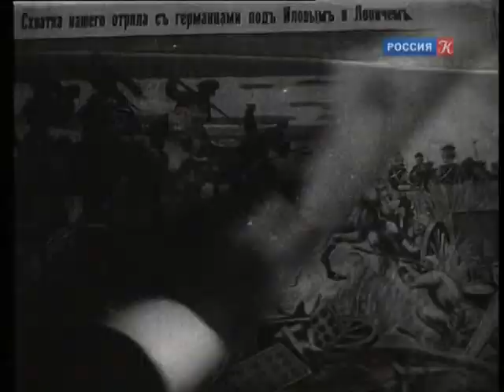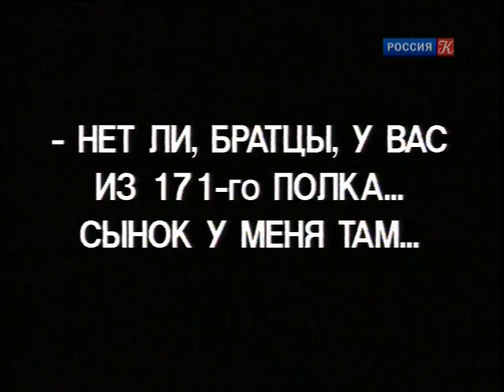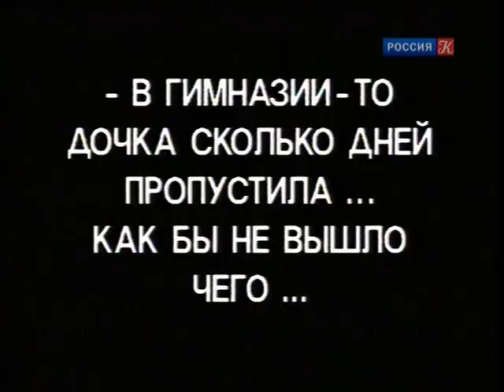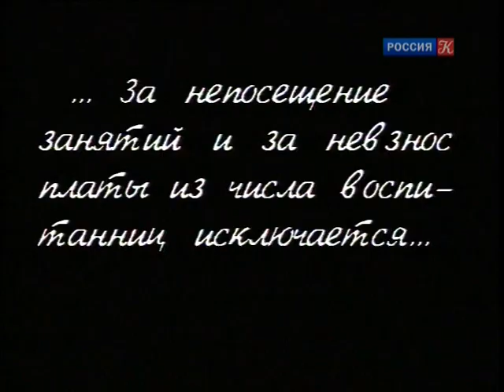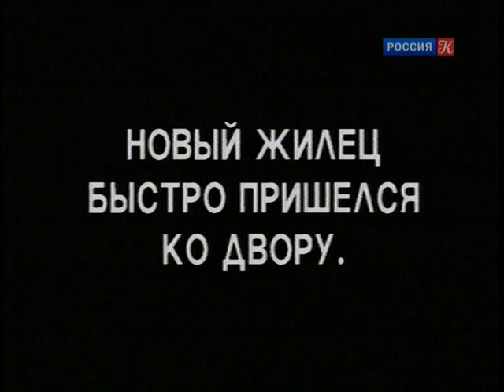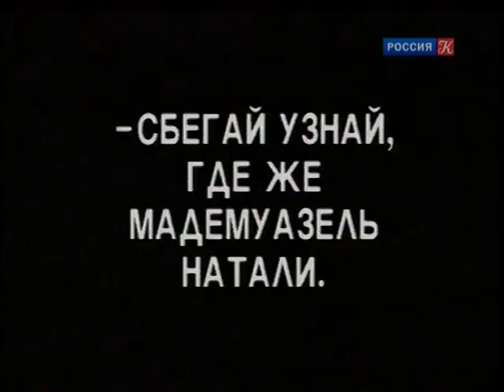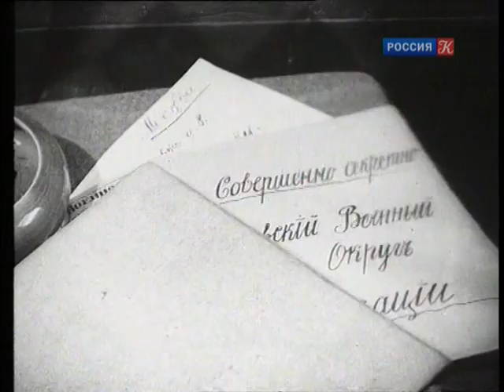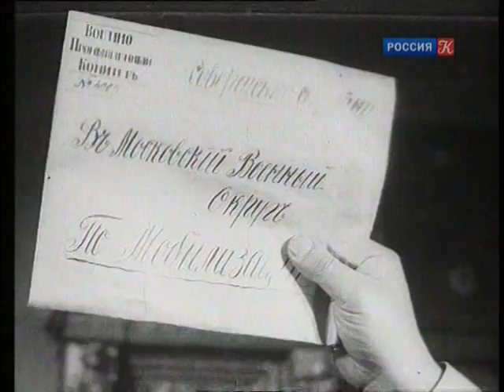Man from the Restaurant (1927) movie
An elderly man works as a waiter at a luxurious restaurant. He's content and full of hope, and treasures his family more than anything. But it's time of the First World War and news from the front change his life.

Genres: Drama, Silent film
Production Co: Mezhrabpom-Rus

Directed by Yakov Protazanov
Writing Credits: Ivan Shmelyov (short story), Yakov Protazanov (scenario), Oleg Leonidov
Cinematography by Anatoli Golovnya, K. Vents

Cast:
Michael Chekhov as Skorohodov - The Waiter
Mikhail Klimov as Shtoss - The Manager
Mikhail Narokov as Karayesv / The Manufacturer
Stepan Kuznetsov as The Minister
K. Alekseyeva as Skorohodov's Wife
Vera Malinovskaya as Natasha (as V. Malinovskaya)
Ivan Koval-Samborsky as Sokolin - The Tenant
Arkadiy Blagonravov as Visitor restaurant
Viktor Gromov as The Waiter
Rayisa Karelina-Rayich as Classy lady
Sofya Levitina as Visitor restaurant
Andrey Petrovsky as The General
Yakov Protazanov
Boris Sushkevich
Sofya Yakovleva as Seduced girl
Mikhail Zharov as The Waiter
Mark Prudkin as Officer (uncredited)
Sergei Tsenin as Officer